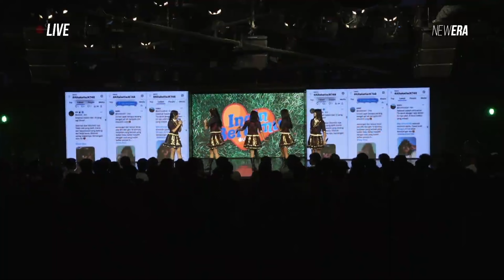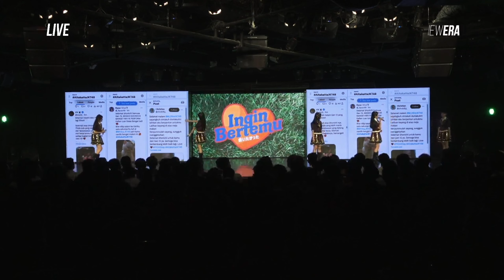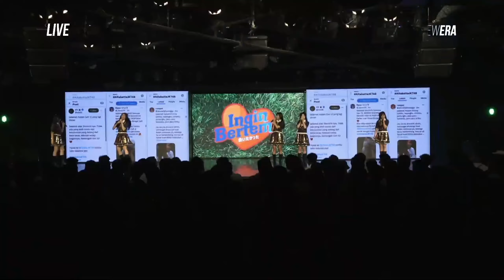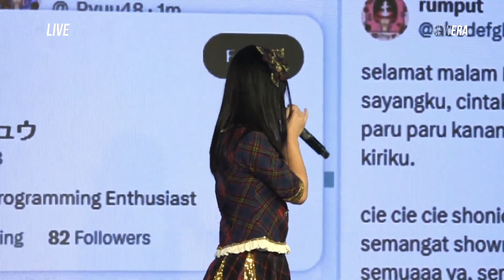Sesi MC2 (Baca Live X) Ingin Bertemu (Aitakatta) JKT48 Pada 01 Maret 2024